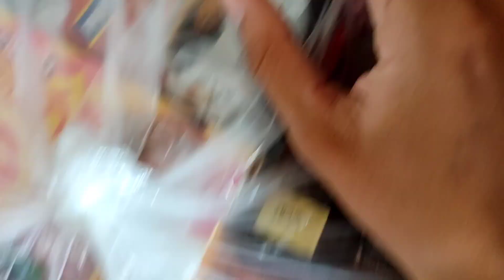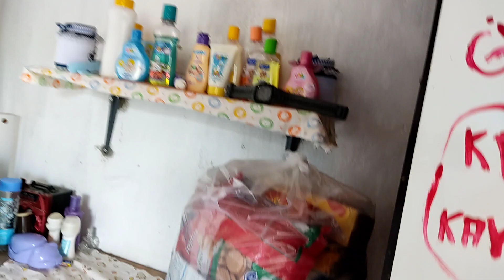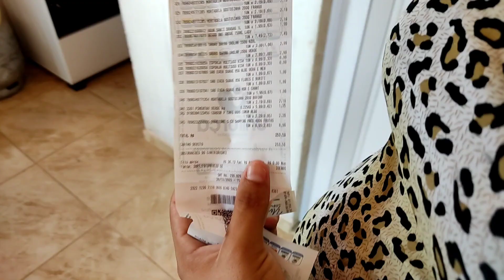GILVÂNIA AGRADECIDA POR TUDO!! E DESEJA A TODOS UM FELIZ ANO NOVO!!!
CONHEÇAM O CANAL: ‎@rejanefraga @OdandaMattosflor1901